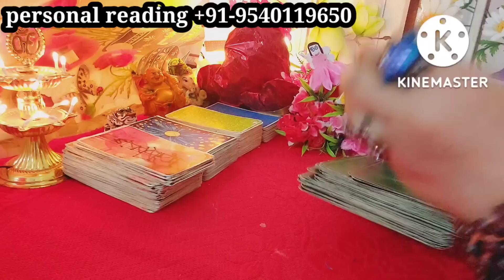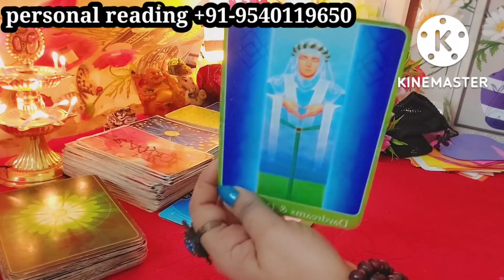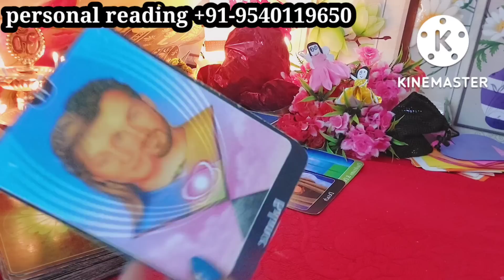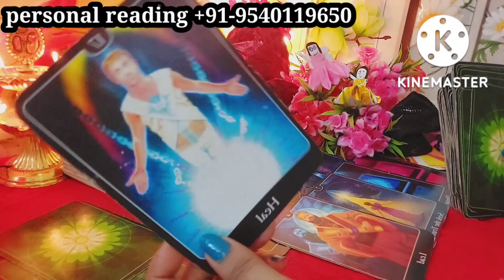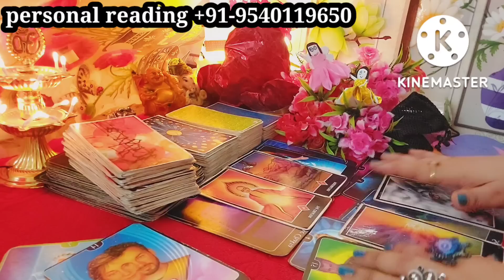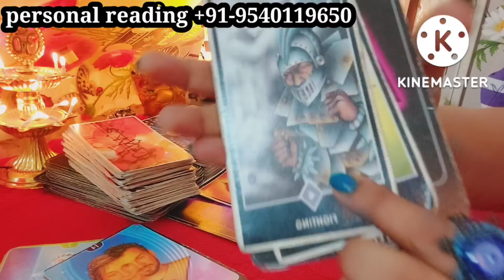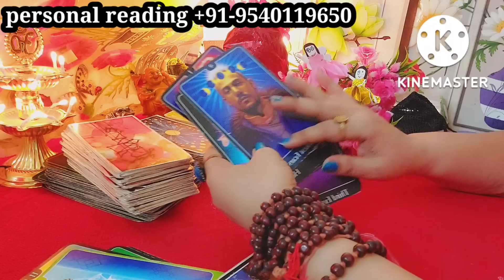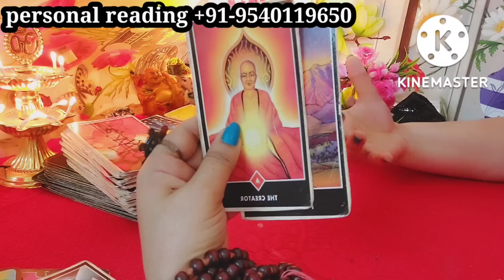NEXT ACTION REUNION kabtak hoga ❤❤